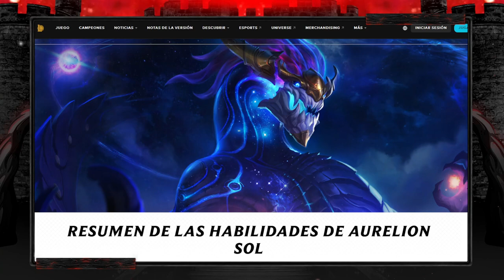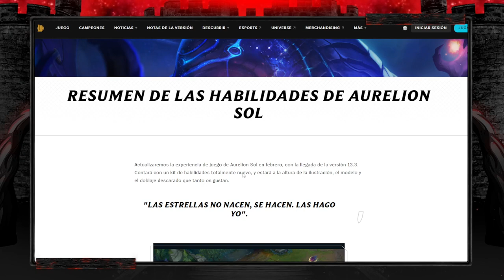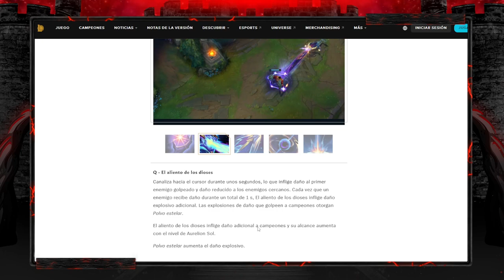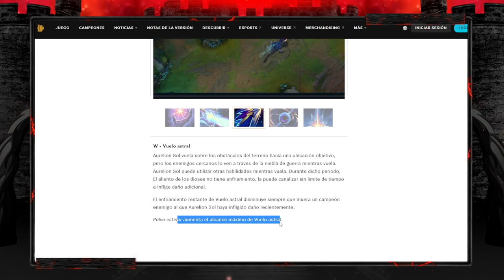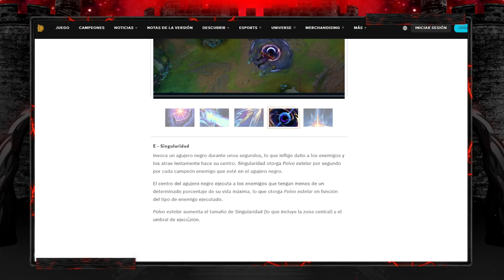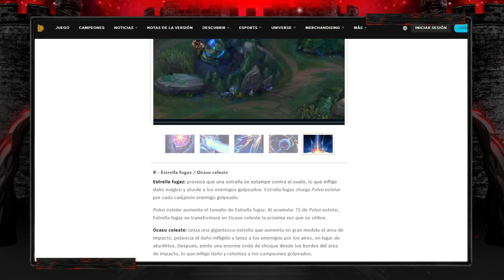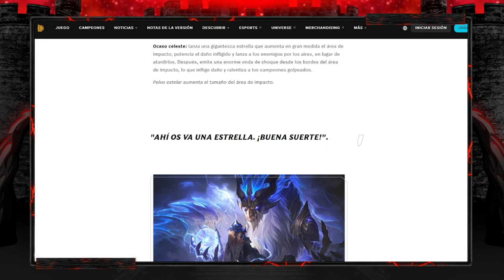[NOTICIAS LOL] EL REWORK DE AURELION SOL, HABILIDADES NUEVAS | LEAGUE OF LEGENDS 2023 en ESPAÑOL